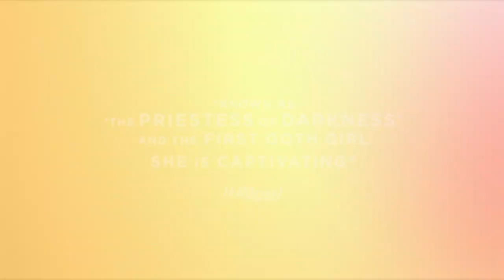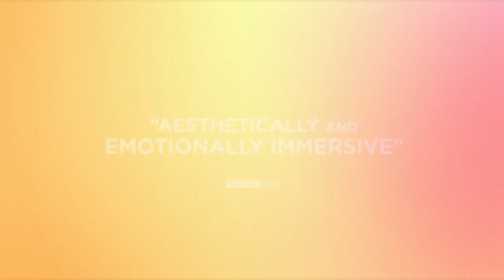Nico, 1988 | 2018 Official Movie Trailer #1 Musical Film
Nico, 1988 genre: Drama | Music

Cast: Trine Dyrholm, Sandor Funtek, Thomas Trabacchi, Calvin Demba, Anamaria Marinca, John Gordon Sinclair, Fabrizio Rongione, Karina Fernandez

Nico, former singer of The Velvet Underground, grapples with addiction and personal demons.

Initial release: July 18, 2018 (Germany)

Director: Susanna Nicchiarelli

Music composed by: Gatto Ciliegia contro il Grande Freddo

Awards: David di Donatello for Best Original Screenplay, David di Donatello for Best Sound, MORE

Nominations: David di Donatello for Best Film, David di Donatello for Best Music, MORE

Languages: English, German, Italian, Czech